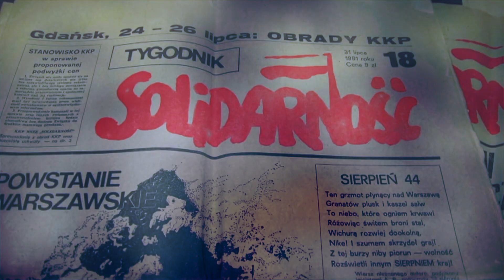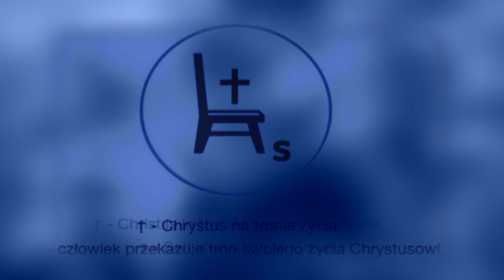KGB: The Lord Is With You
It is said that God is with you wherever you go, and Larry put that theory to the test when he was interrogated by KGB agents in 80's Communist Russia.

Larry Thompson has been in ministry with Campus Crusade For Christ for over 40 years. In that time, he and his wife Debby were among the first Western Evangelical Missionaries to live covertly behind the Iron Curtain in Poland. He later became the Director of Affairs for Eastern Europe and Russia, and now serves as the Vice President of the sports ministry, Athletes In Action.